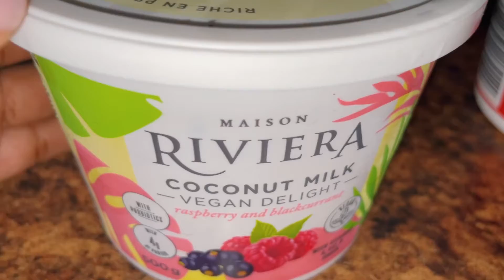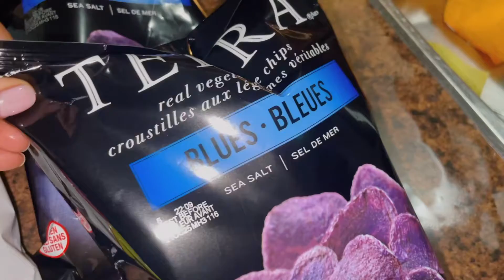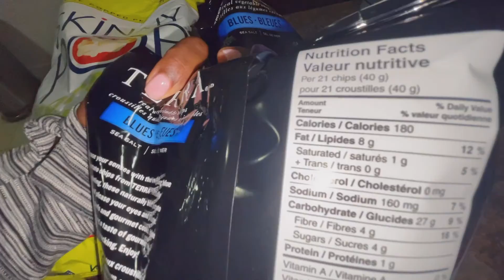VLOG l RUN ERRANDS WITH ME + CLOTHES SHOPPING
Hey Guys,

Today’s video is a run errands with me and clothes shopping vlog. Its been while since I took you guys on a day out with me and a lot of you have been enjoying the old vlogs on my channel so here is another one. Let me know what you guys think down below